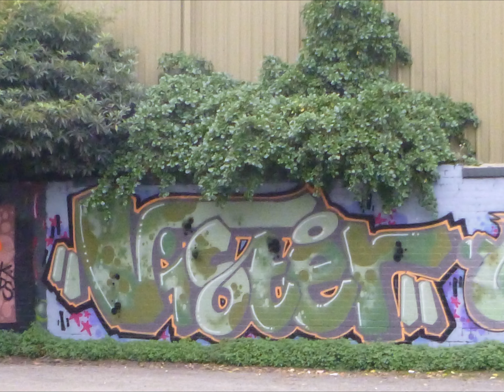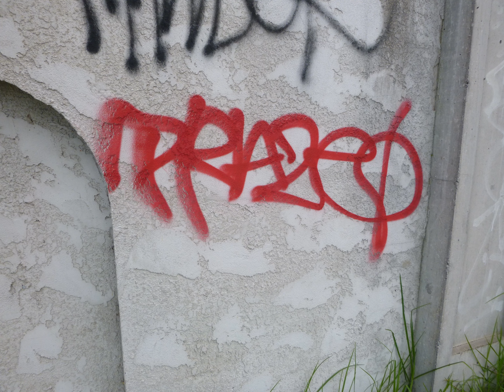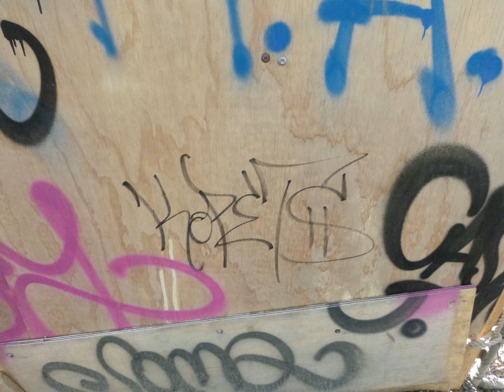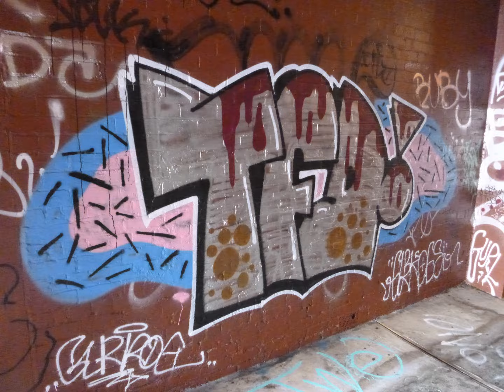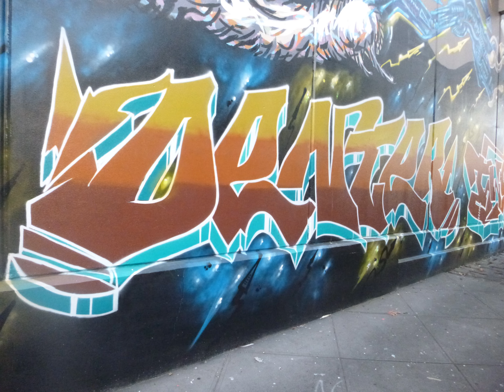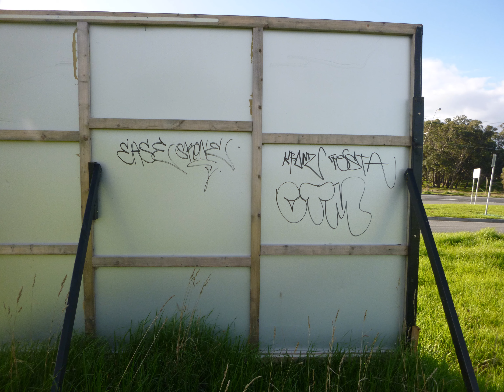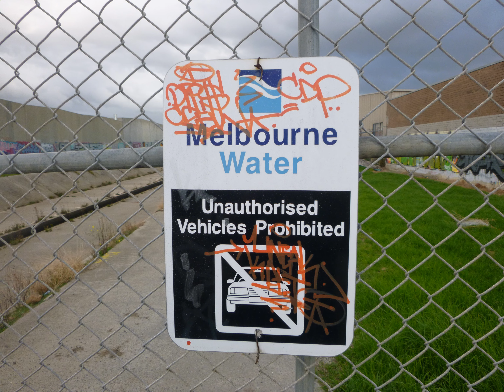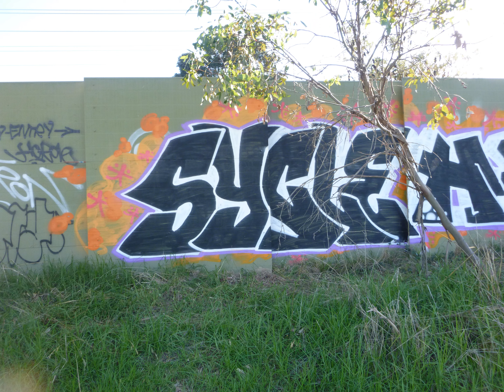Melbourne Graffiti 2017 [Video 67] 2024 4K Remake